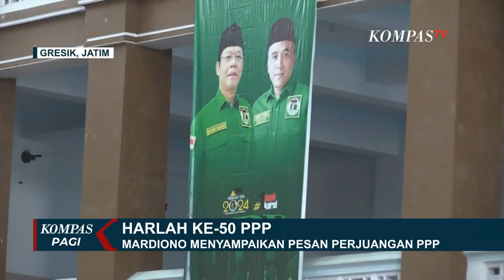Zulkifli Hasan Sebut Erick Thohir Masuk Radar Jadi Capres Cawapres!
KOMPAS.TV - Ketua Umum PAN, Zulkifli Hasan menyebut Erick Thohir menjadi salah satu nama yang diperhitungkan sebagai capres maupun cawapres.

Hingga saat ini, PAN masih menanti keputusan bersama dengan koalisi indonesia bersatu atau KIB.

Salah satunya membahas mengenai Erick Thohir untuk menjadi orang ke-2 di negeri ini.

Baca Juga Partai Demokrat Dukung Anies Baswedan Jadi Bakal Capres di Pemilu 2024. di

Ribuan kader dan simpatisan PPP menyambut Menteri BUMN, Erick Thohir saat hadir di perayaan hari lahir ke-50 PPP di Cilegon, Banten.

Bahkan, saat Erick menyampaikan pidatonya, sejumlah kader dan simpatisan PPP memberi dukungan kepada Erick maju sebagai capres ataupun cawapres.